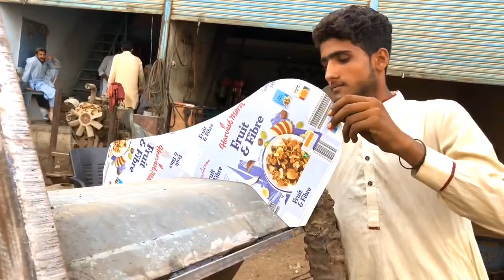Check them out, the new Excavator bucket is hand made by Pakistani welders.